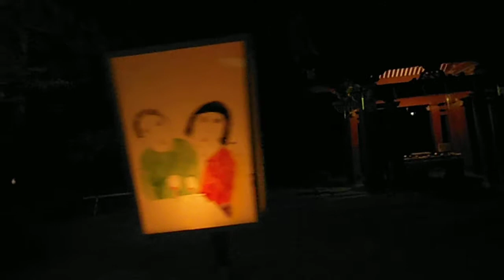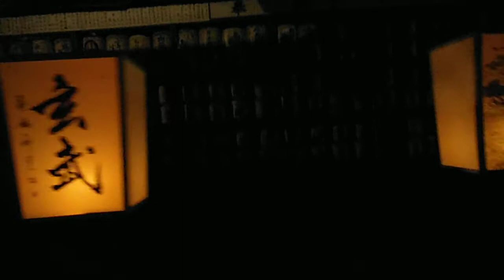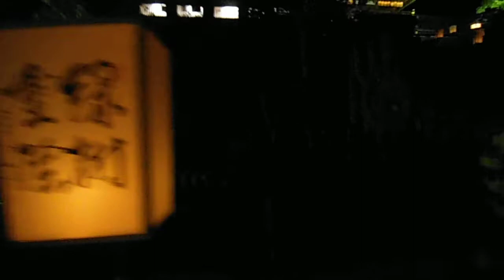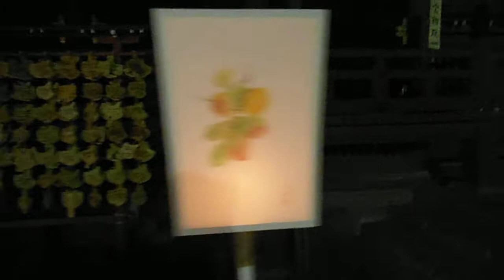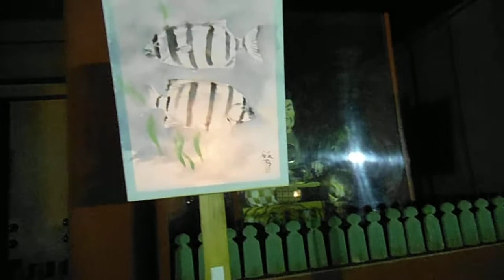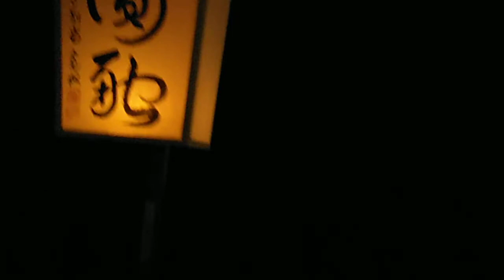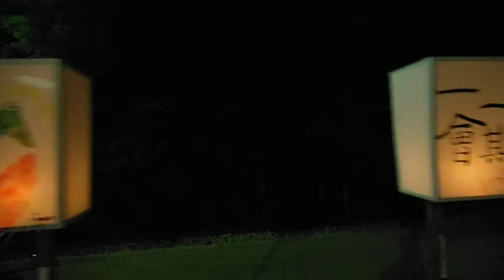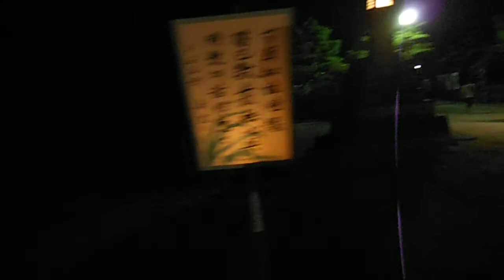DSCF9801鶴岡八幡宮ぼんぼり祭り20130808灯篭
会場の様子です